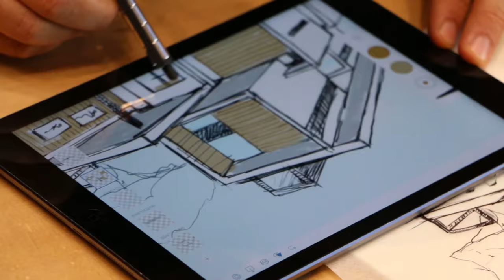POLAR Pen Magnetic Toy Pen build video